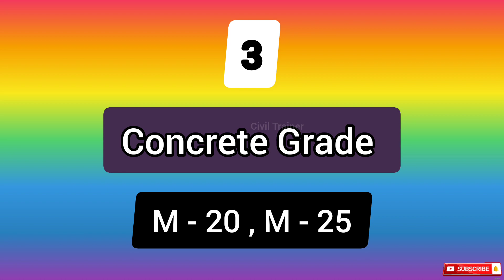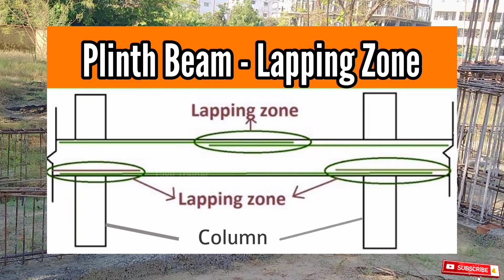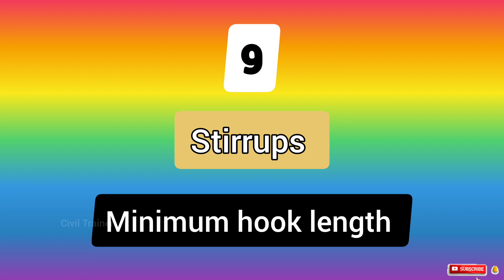Plinth Beam 15 Big and Common Mistakes | प्लिंथ बीम बना रहे हैं तो यह 15 गलतियां बिल्कुल न होने दे।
Plinth Beam Size and Sariya Details

18 Big and Common Mistakes in Plinth Beam - प्लिंथ बीम बना रहे है तो ध्यान दे ये 18 ज़रूरी बाते 🔥, big mistake in plinth beam, plinth beam, beam lapping mistakes, big mistakes in house construction, civil trainer
house construction mistakes, big mistake in plinth beam, plinth beam, plinth beam reinforcement details, plinth beam reinforcement size, plinth beam me sariya badhne ka sahi tarka, plinth beam size, rcc beam, beam, beam lapping mistakes, beam me lapping kaise kare, plinth beam ke niche brickwork, plinth beam or dpc dono dena hai kya, dpc, damp proof course, ground beam, house construction step by step, civil trainer
प्लिंथ बीम बना रहे हैं तो यह 18 गलतियां बिल्कुल न होने दे।